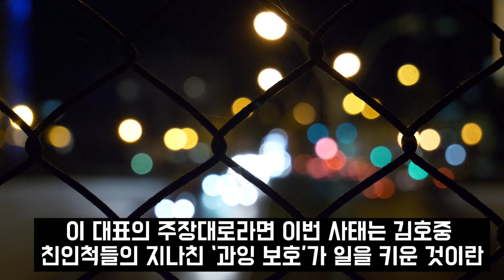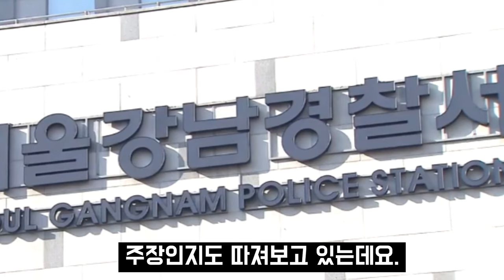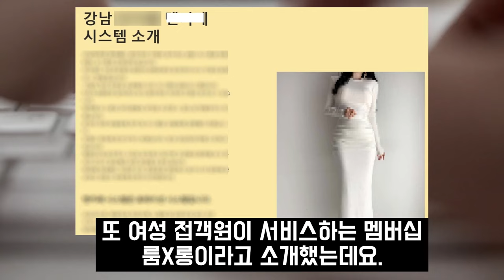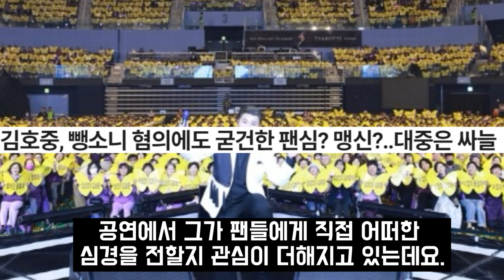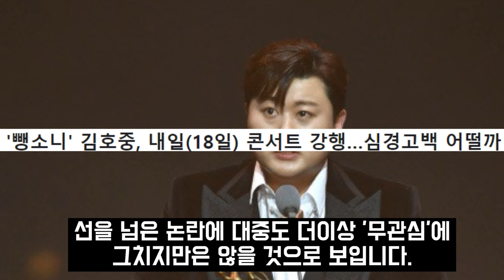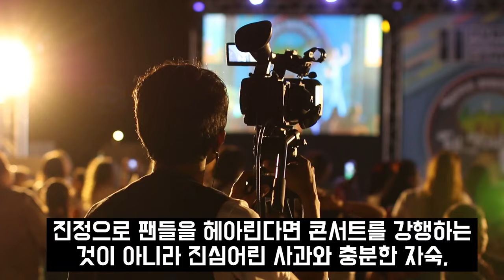김호중 일행 텐프로 비하인드 / 김호중 억울함 호소.. '콘서트 무산?'